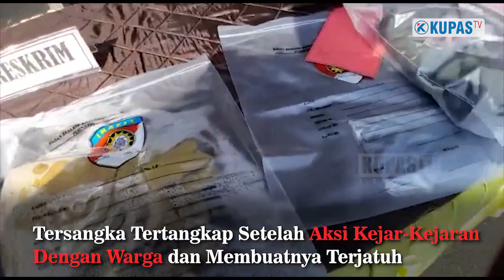Pengakuan Tersangka Curanmor di Metro Yang Dikejar Warga dan Polisi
Seorang tersangka pencurian kendaraan bermotor di Metro Timur yang tertangkap basah oleh warga menyarankan temannya yang kabur bersembunyi, agar lolos dari sergapan polisi yang kini tengah memburunya

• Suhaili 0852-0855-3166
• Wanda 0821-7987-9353